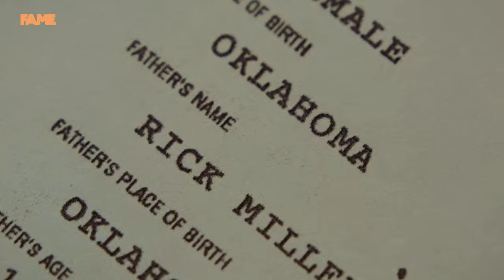Reservation Dogs Season 3 Episode 5 Ending Explained!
Today we have another amazing episode that focuses on the past, and I love it! So let's discuss it in the comments below, shall we?

Do you think we'll be seeing Maximus again? What do you think about the Star People?